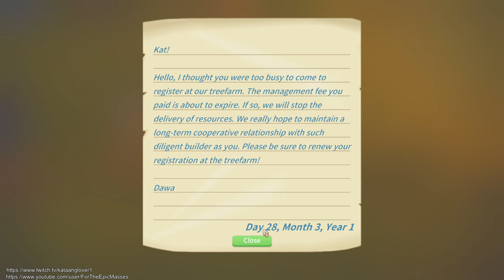My Time At Portia (PC) Ep. 42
It's time to start our new life! Find friendship and maybe love, restore our Pa's neglected workshop, and solve the mysteries of this strange land! All this, and more in My Time At Portia!